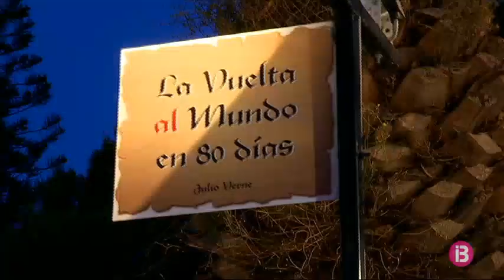Alaior suspèn més del 90% d’actes culturals i esportius de l’estiu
Aquest estiu l’activitat lúdica i cultural d’Alaior queda reduïda al Mercat de Nit, les Balconades d’Art i poc més. L’Ajuntament ha suspès més del 90% de les activitats programades per als mesos de més calor de l’any, inclòs el Pregó de Sant Llorenç.

El batle, José Luis Benejam, diu que la recollida de firmes que han començat al poble, amb més de 130 adhesions, no té res a veure amb la decisió.